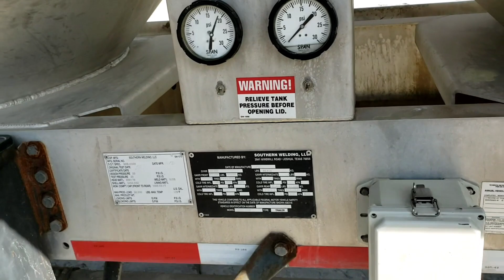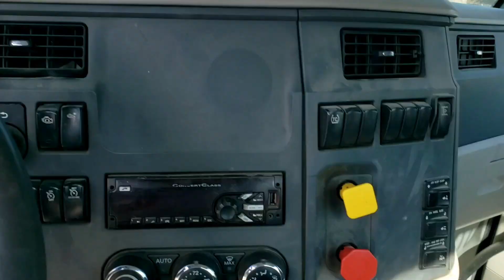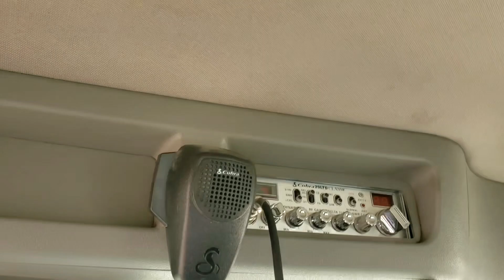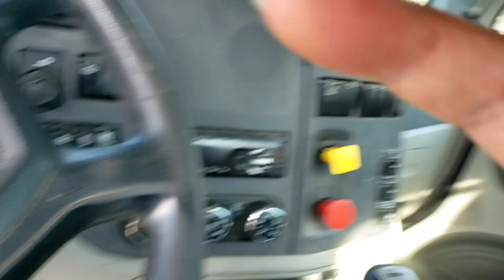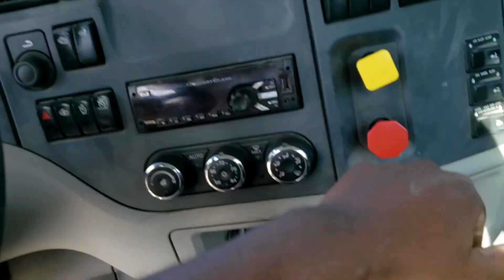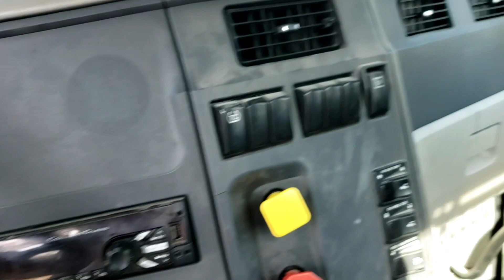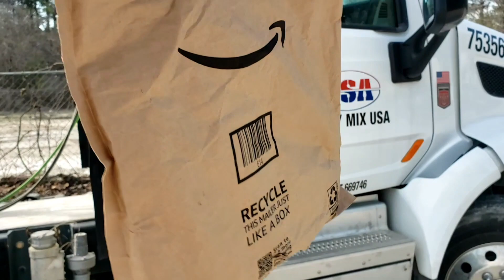My new semi truck is awesome!!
a walk around of my new work semi truck.